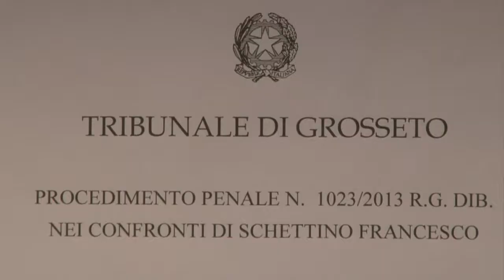Concordia : faux départ pour le procès de Schettino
Le procès du commandant du Concordia, Francesco Schettino, s'est ouvert mardi 9 juillet 2013 à Grosseto, en Toscane, mais a été aussitôt reporté pour cause de grève des avocats, un an et demi après le naufrage du paquebot qui avait fait 32 morts. Durée: 01:13